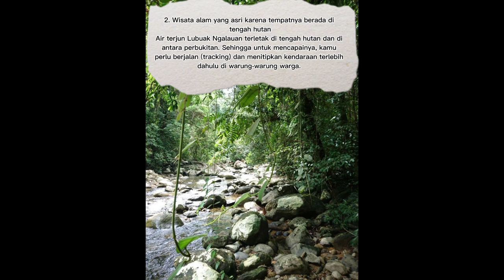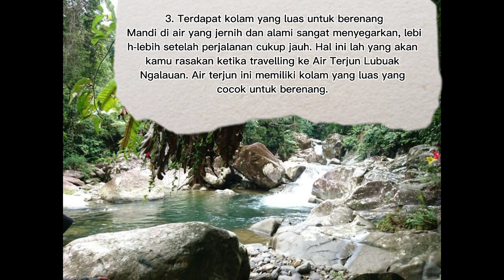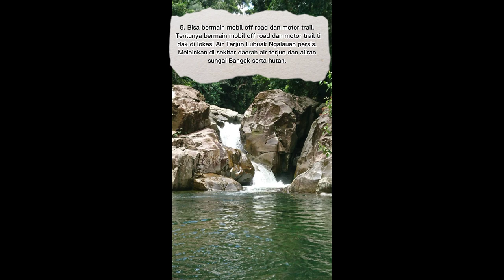Lubuak Ngaluan: Surga Tersembunyi di Bukitbarisan